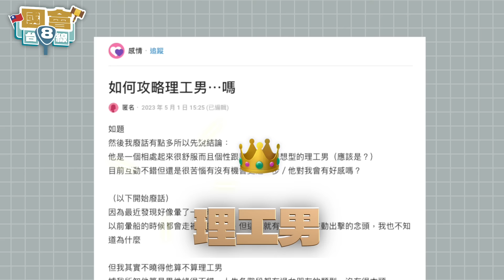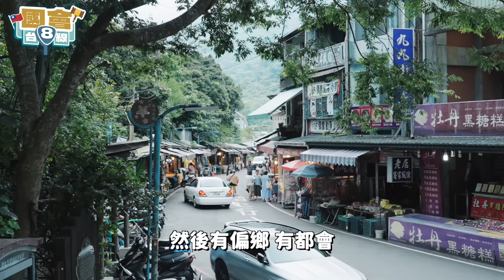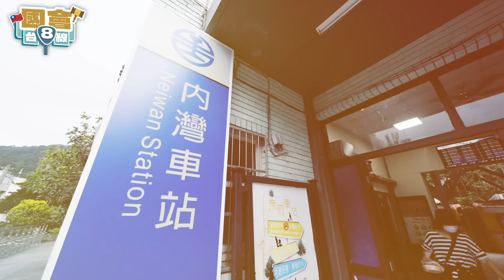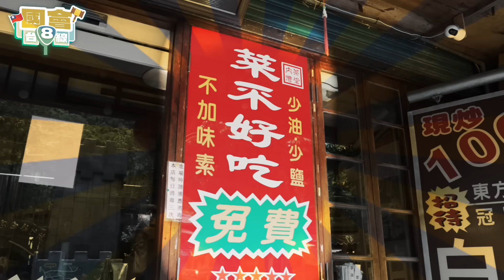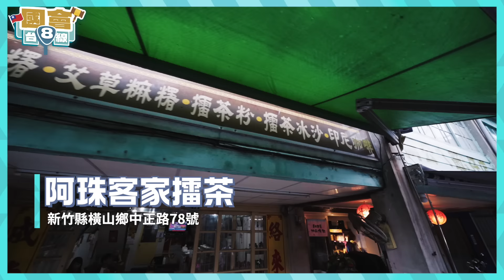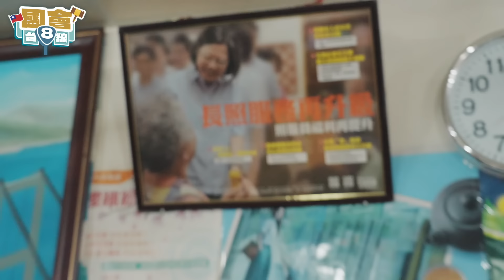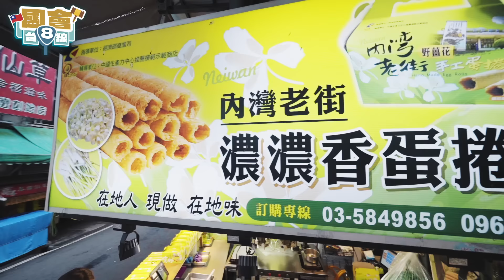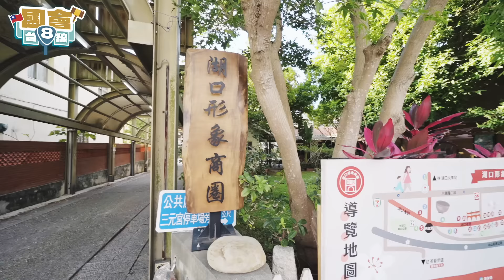【民眾台8線】民眾黨「真、竹科工程師」來了！全台最有錢的20個里超過一半在這！ feat. 民眾黨新竹縣議員 林碩彥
全台最有錢的20個里超過一半在這！咪咪大喊：「老公我願意！」內灣老店不好吃就真的不收錢！巧遇「小英鐵粉」團隊差點出不出去？ feat. 民眾黨新竹縣議員 林碩彥

👉好康報報！
想要阿北的周邊商品嗎
現在上木可好店